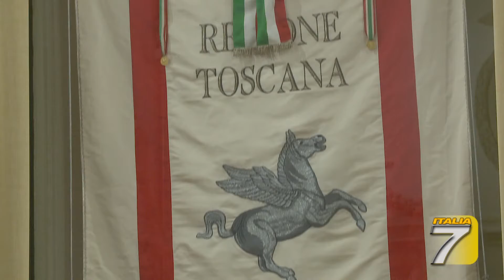TGT - Monopattino, Nardella: "Sono deluso"